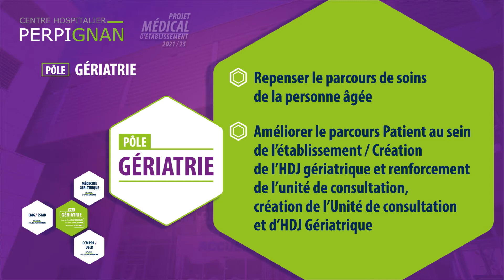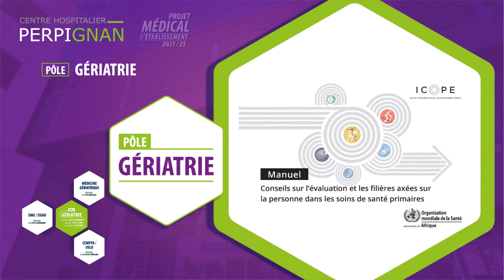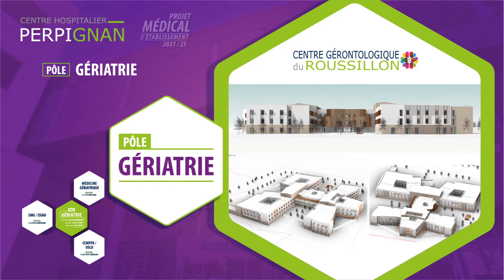Notre pôle gériatrie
Le Projet Médical 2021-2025 définit les orientations stratégiques des 10 pôles de soins de notre établissement.
Découvrez le Pôle Gériatrie.